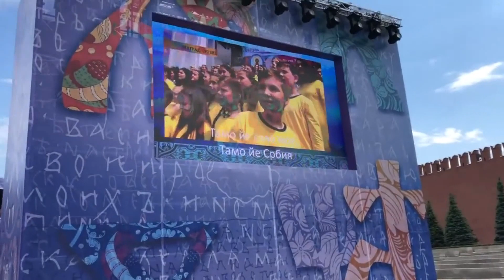MOSCOW RED SQUARE 🇷🇺 💕 🇷🇸 Serbian anthem from WWI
recorded: 2018